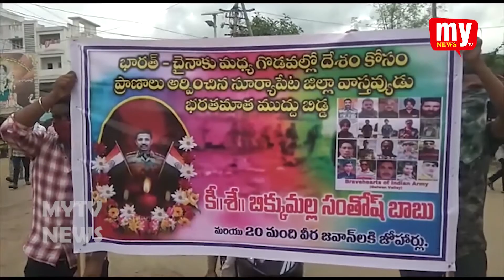TRIBUTE TO COLONEL SANTHOSH || MADUGULA || CHODAVARAM || MY TV NEWS